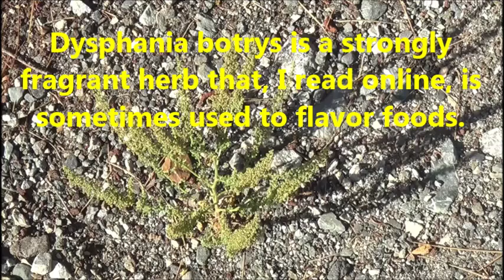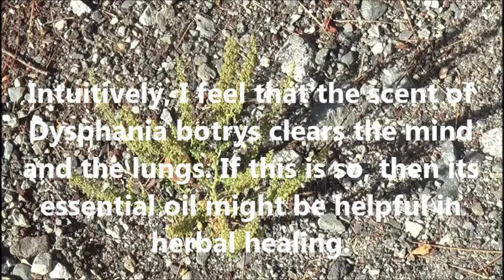Jerusalem Oak Goosefoot, a Fragrant Herb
Dear Ones,
Filmed on 3 September 2016; published on 8 September 2016